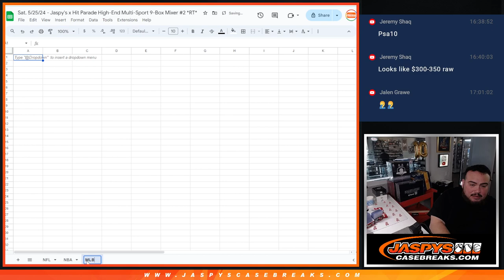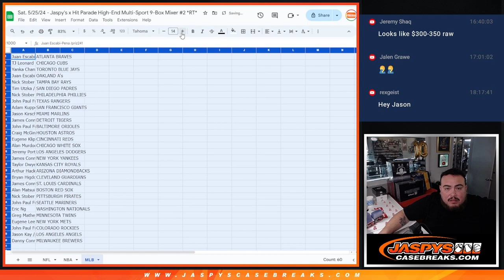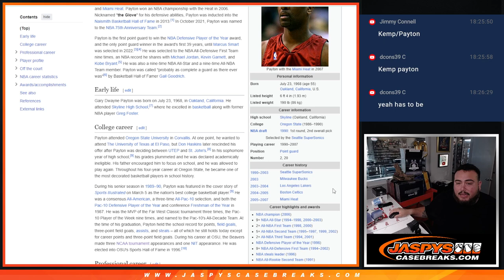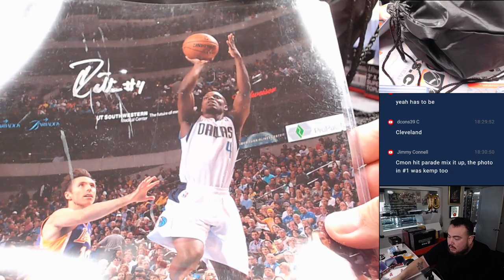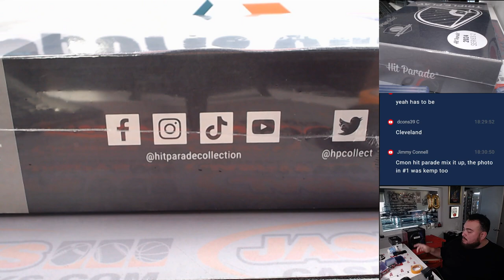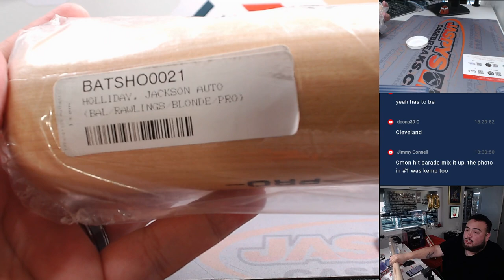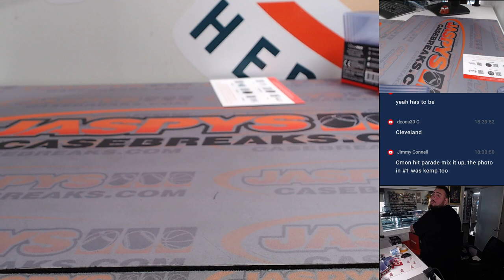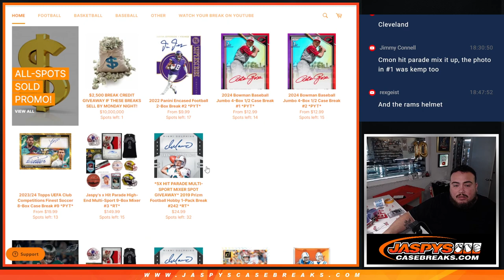Sat. 5/25/24 - Jaspy's x Hit Parade High-End Multi-Sport 9-Box Mixer #2 *RT*